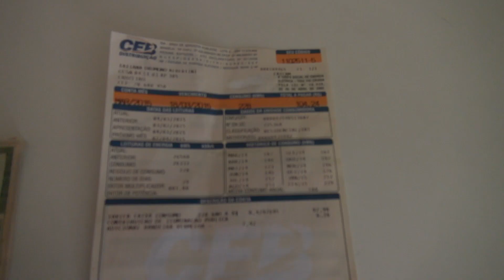Campanha “Poupançudos Bons de Bola” traz mascotes dos times patrocinados pela CAIXA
Para adquirir um dos 2,7 milhões de cofrinhos dos “Poupançudos Bons de Bola”, basta fazer um depósito de R$ 200 na Poupança da CAIXA. Assista e compartilhe: